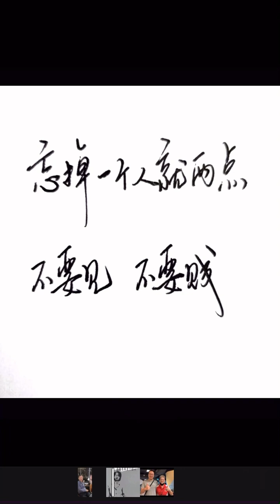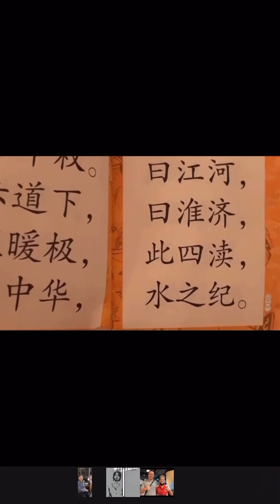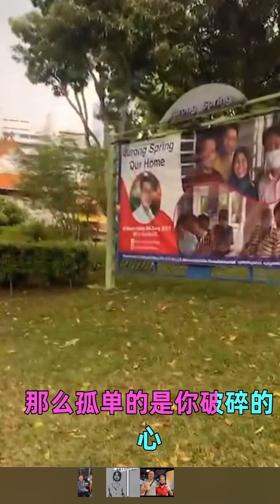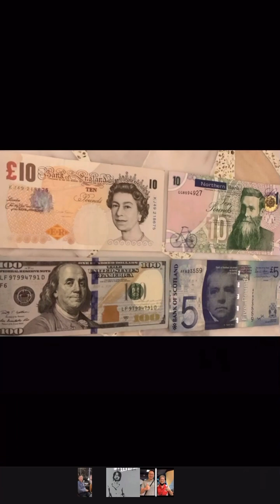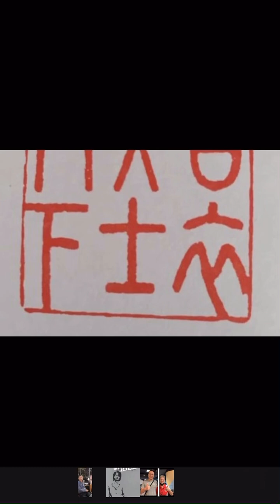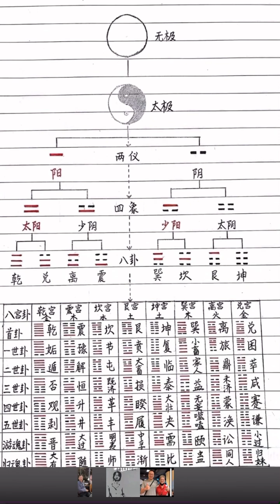生活记录 57 音乐 许巍 故乡 蓝莲花